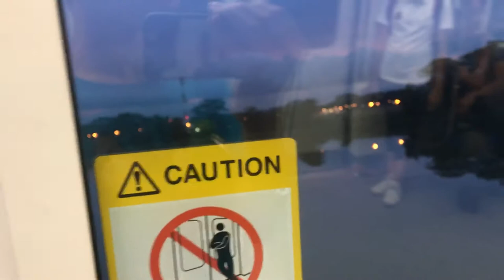The beautiful scenery of the jetty along the Khatib to you Chu Kang mrt